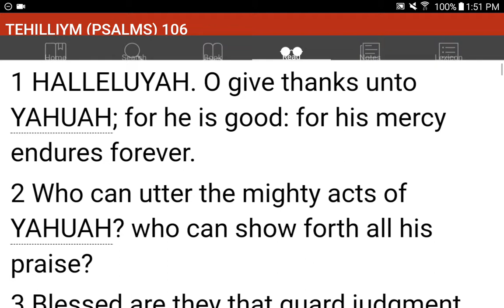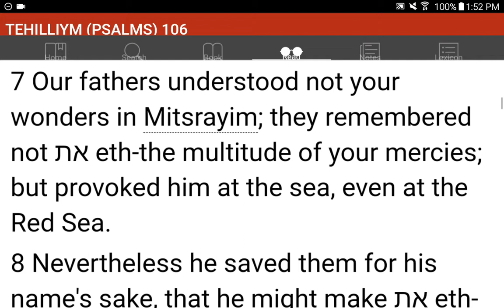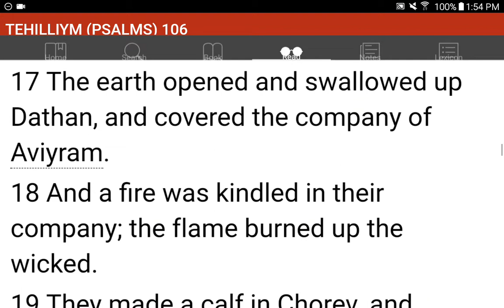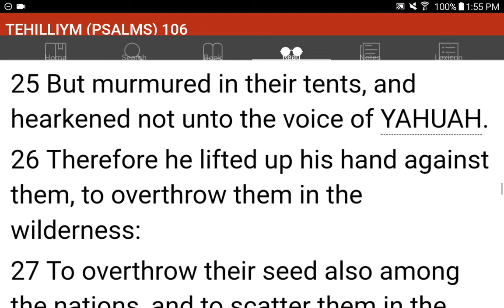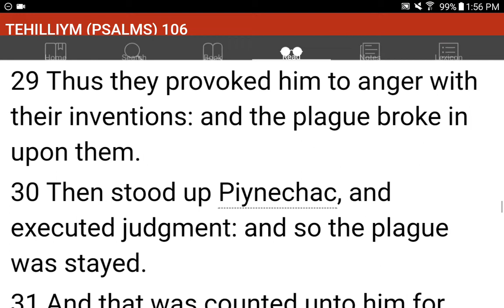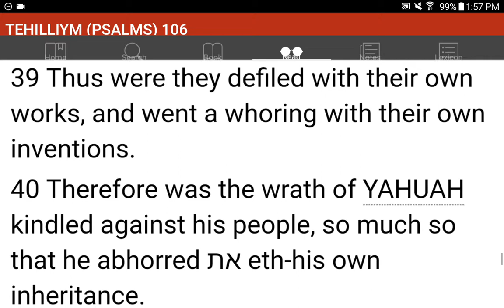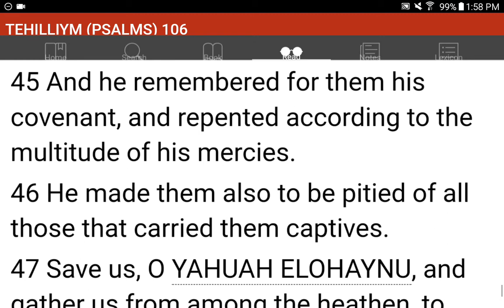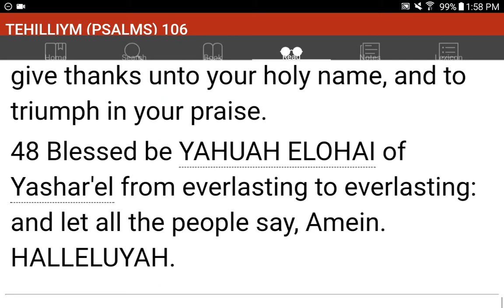💜h?™ "What's the MOST HELPFUL & SIMPLEST WAY that WORKS?"™ GIVE 1P/Month NOW! GCash